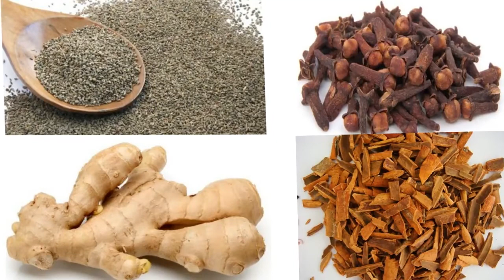రోజు 10 నిమిషాలు ఇలా చేస్తే మైగ్రేన్ తలనొప్పి జన్మలో రాదు | Natural Tips For Migraine Headache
రోజు 10 నిమిషాలు ఇలా చేస్తే మైగ్రేన్ తలనొప్పి జన్మలో రాదు . Natural Tips For Migraine Headache . Telugu Mantra